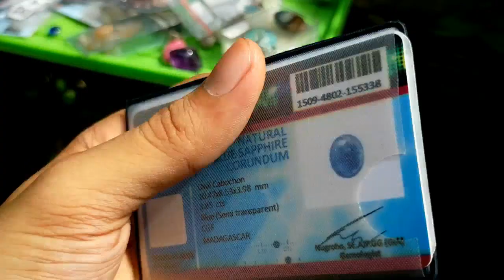Permata Natural Blue Sapphire Royal Motif Serat Burma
jika ada pertanyaan atau saran,kritik, dll,,, silahkan coment di bawah ya...
Batu permata adalah sebuah mineral, batu yang dibentuk dari hasil proses geologi yang unsurnya terdiri atas satu atau beberapa komponen kimia yang mempunyai harga jual tinggi, dan diminati oleh para kolektor. Batu permata harus melewati tahap pemolesan sebelum dijadikan perhiasan. Di dunia ini tidak semua tempat menghasilkan batu permata. Sebuah batu disebut permata apabila memenuhi beberapa syarat. Antara lain memiliki ketahanan, keindahan, dan kelangkaan. Di Indonesia ada banyak daerah yang menghasilkan ragam batu permata populer. Ragam jenis batu permata populer yang berasal dari daerah-daerah Indonesia antara lain di provinsi Aceh dan Padang yang terkenal dengan jenis batu Idocrase Banten ada batu Kalimaya, di Lampung dengan batu jenis-jenis anggur yang menawan dan jenis cempaka, di Pulau Kalimantan dengan Kecubungnya (amethys), dan Intan (berlian). Batu permata mempunyai nama dari mulai huruf a sampai huruf z yang diklasifikasikan menurut kekerasannya yang dikenal dengan Skala Mohs dari 1 sampai 10. Permata yang paling diminati di dunia adalah yang berkristal yang selain jenis batu mulia seperti Berlian, Zamrud, Ruby dan Safir, batu-batu akik jenis anggur seperti Biru Langit, bungur atau kecubung yang berasal dari Tanjung Bintang, Lampung saat ini banyak di buru oleh para kolektor karena kualitas kristalnya.

sedangkan akik menurut pengertiannya.
#15 ramadhan